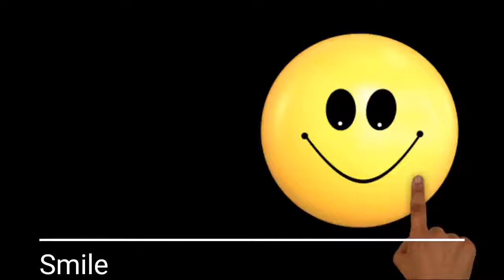Smile | Jeremy Blake